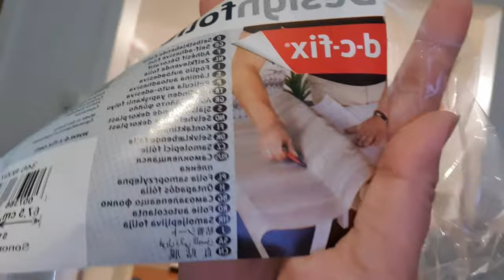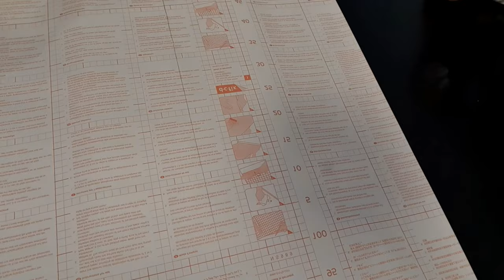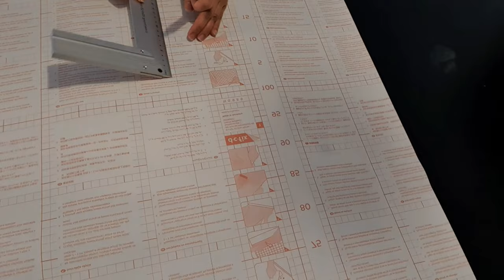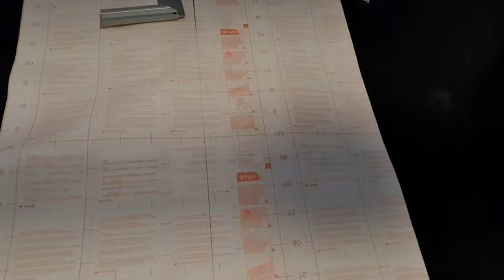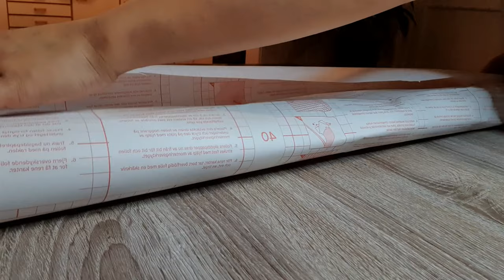DIY my OLD DINING TABLE MAKEOVER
DIY  our old dining table!

MAKEOVER our old dining table

I have some story about this dining table actually, I got this free  wayback 2014, on FB group here in Norway. during that time, we really dont have extra money to buy anything than food and pay bills.
 I dont have a job that time and watching my  2 small kids.

So I saw this Dining table  and I like it and looks great that time.

So now, it's stupid to buy a stuff that you can really re-use it.

But l got  tired of this dining table and i want something new,

so i found this contact plast.

here in Norway they call it KONTAKTPLAST

here you can find a diffrent style/color

Here is the link and you can shop on this online store. i recomended this store.
i call to complain the item i got from them, like i said on my vlog that i got the item with factory problem. so i got 1 new roll after few days.

name: Contact Plast english

Norwegian name is  KONTAKTPLAST

all their items is gorgeous

It can save money and recycle  your  old furniture,  so its  good for the environment 😜

But seriously I love doing  DIY  but this one takes me an hour before i finish this one, a kind a hard DIY u need to do it nice and slow process. and  your OC  thing u have will be needed. A big patience or else it will  turns like mine.

I'm not good in it, but  for me is a learning  process 💖☘💃❤💐

i got mess, and my plan was not so good. but next time i know how to do it and for sure i will do it again and buy to this store.

watch until the end. i hope u like our videos

stay safe folks and stay distance